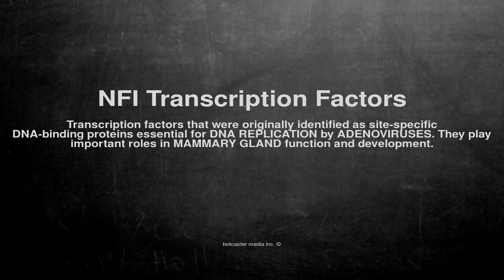Medical vocabulary: What does NFI Transcription Factors mean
What does NFI Transcription Factors mean in English?